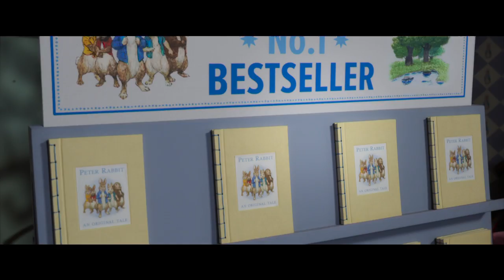Peter Rabbit 2: The Runaway (2020) - Official Trailer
Plot unknown. Follow-up to the 2018 film, 'Peter Rabbit'.
Director: Will Gluck
Writers: Patrick Burleigh (screenplay by), Will Gluck (screenplay)
Stars: Margot Robbie, Elizabeth Debicki, Rose Byrne